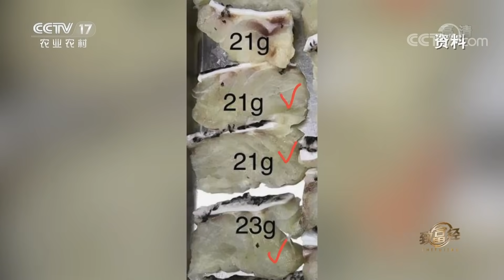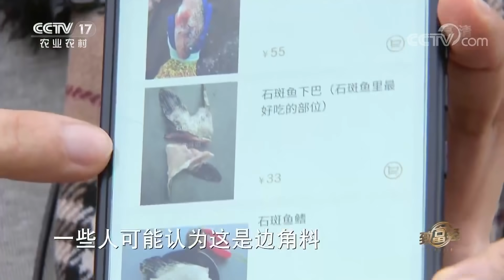《致富经》“鱼司令”的赚钱奇招儿 小小鱼片带来千万财富 20200512 | CCTV农业